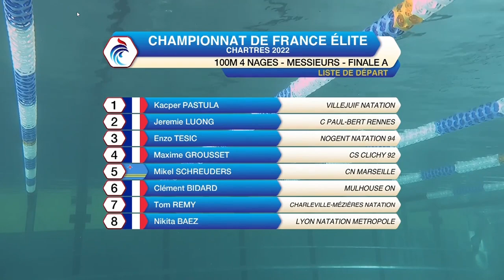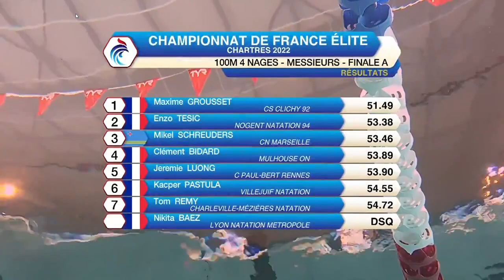French Nationals, 100 IM 54"57 (DSQ)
Lane 8.

BOUTIQUE :
-20% sur massage gun avec le code NIKI20 :